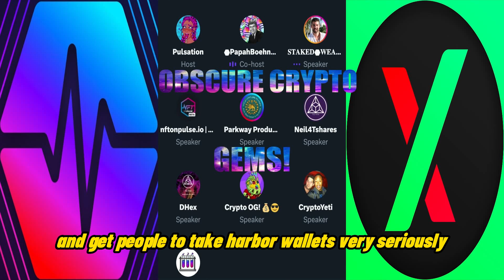RICHARD HEART PULSECHAIN PULSEX✅HACKED WALLET